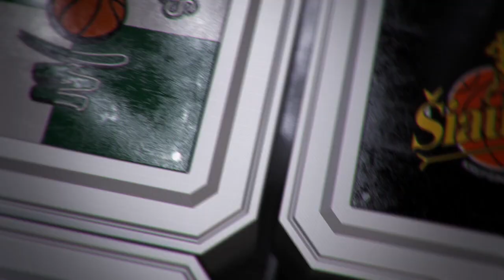Š. Jasikevičius: „Reikia suprasti, kad žaidžiame ne prieš bet ką“